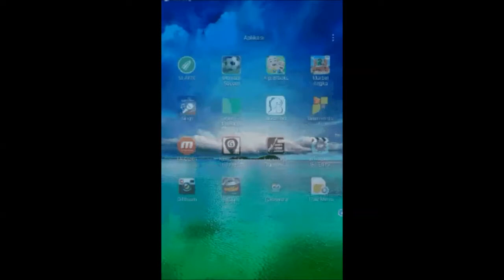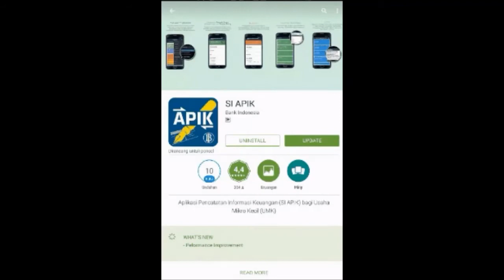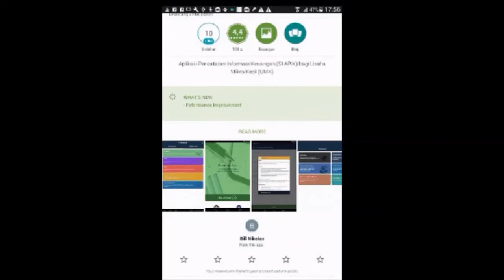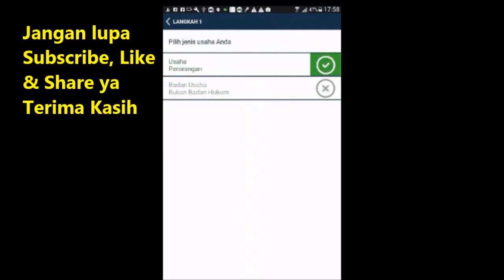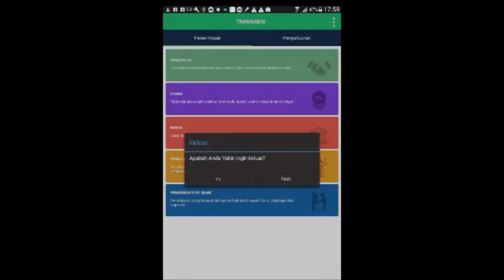CARA MENGGUNAKAN APLIKASI PENCATATAN KEUANGAN SIAPIK REVIEW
VIDEO CARA MENGGUNAKAN APLIKASI PENCATATAN KEUANGAN SIAPIK REVIEW. Alikasi keuangan untuk laporan keuangan di android yang dikeluarkan oleh bank indonesia sebagai aplikasi pencatatan keuangan. anda juga sekarang dapat menggunakan alikasi SIAPIK ini di pc atau desktop